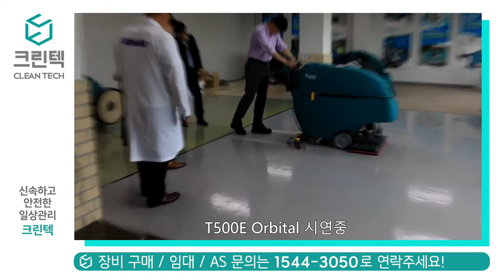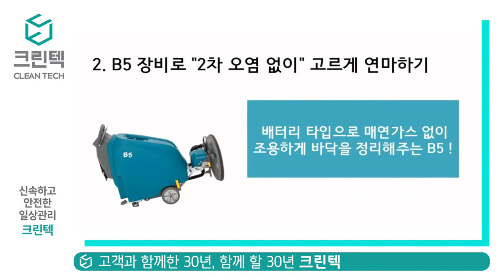[청소장비] 크린텍_왁스 광택 솔루션 _ 오비탈/ T500e, B10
박리제없이 친환경으로
B10 / 오비탈
장비를 활용한
완벽한 왁스 광택 솔루션
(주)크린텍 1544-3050